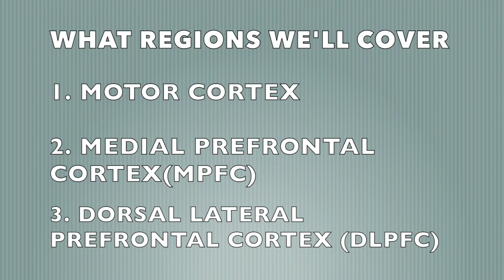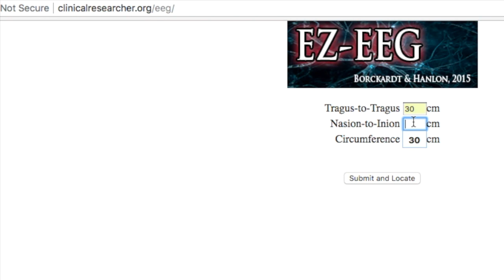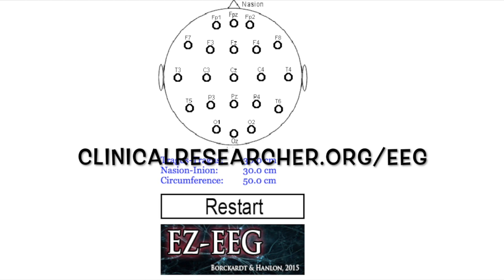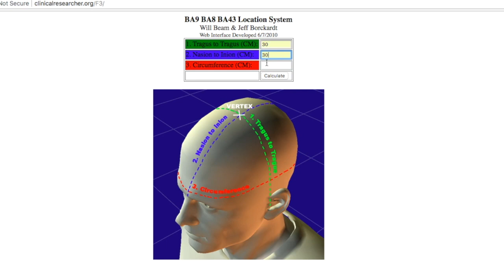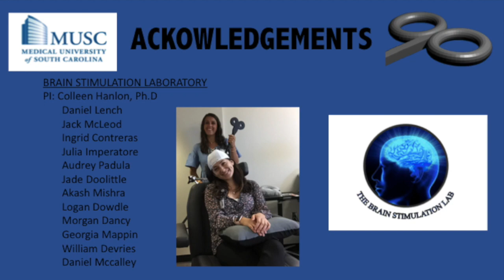Transcranial Magnetic Stimulation (TMS)-Positioning the Figure of 8 Coil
This video is a demonstration on how to position a figure of 8 coil to target different locations of the brain.